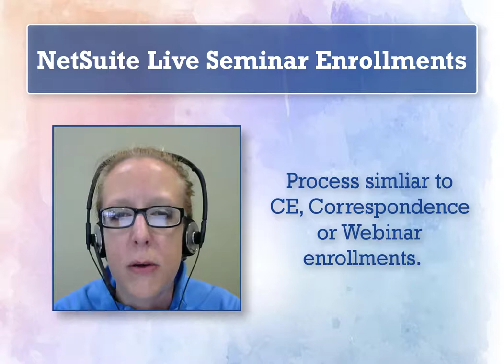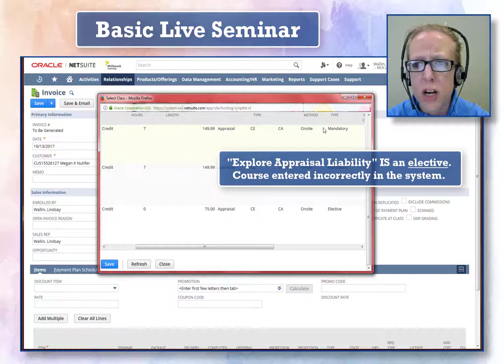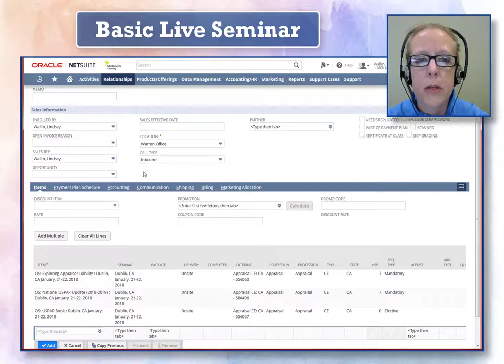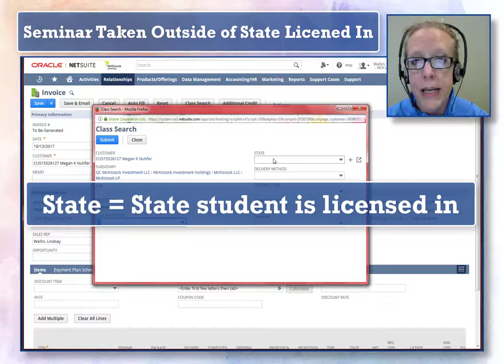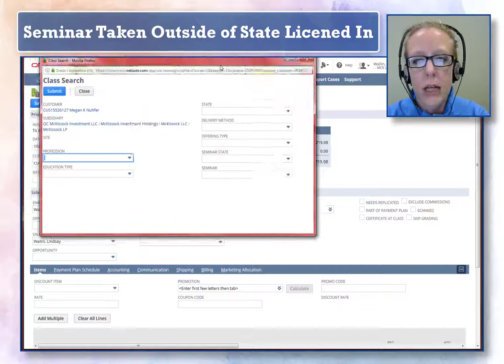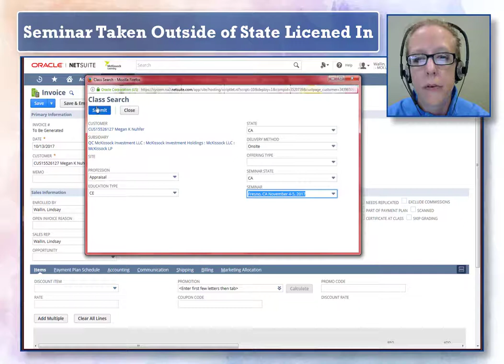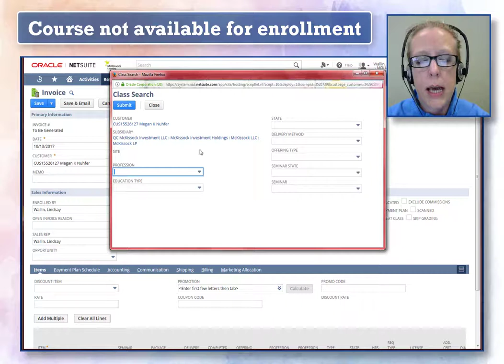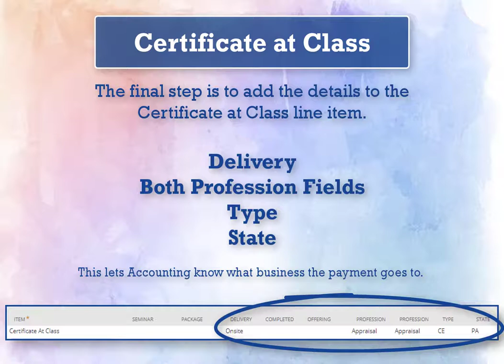Live Seminars Enrollment